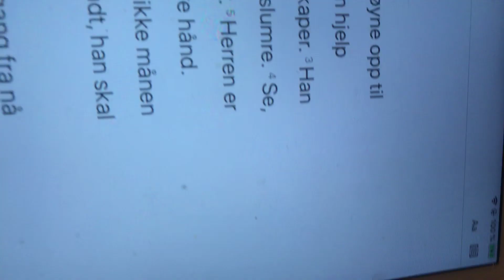Salme 121 fra Bibelen